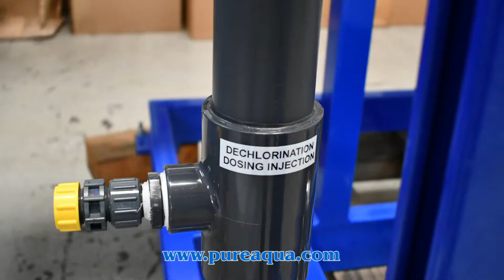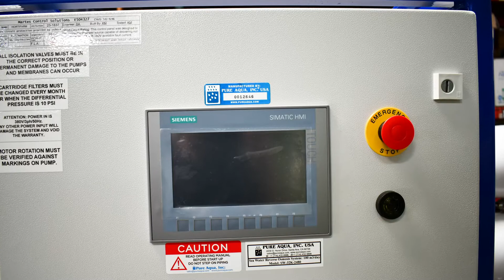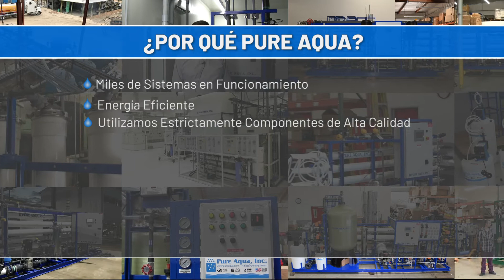Planta de Desalinización Industrial por OI 32,000 GPD | República de Maldivas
Los sistemas de ósmosis inversa Pure Aqua Seawater son capaces de eliminar sales y otras impurezas como bacterias, azúcares, proteínas, colorantes y componentes con un peso molecular superior a 150-250 Daltons. Pure Aqua ofrece una línea completa de sistemas de ósmosis inversa de agua de mar estándar y personalizables, todos los cuales están diseñados utilizando software informático 3D avanzado y diseño de procesos para soluciones precisas y personalizadas.

Características:
• Bomba de alta presión Danfoss, la bomba más grande
• Bomba de alimentación doble SS.
• Recipientes a presión Protec clasificados a 1000 psi
• Membranas Hydranautics SWC5-LD
• Interruptores duales de alta y baja presión
• Tuberías de alta presión SS dúplex
• Latas de prefiltro de PVC de 5 y 25 micrones
• Panel de control PLC avanzado con HMI
• Sistemas de dosificación de productos químicos